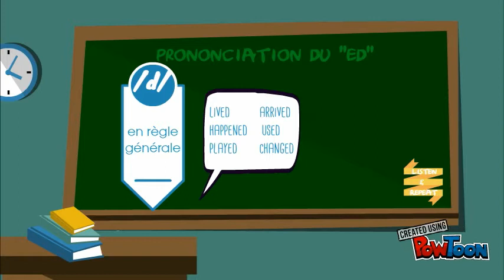Mrs DUBUISSON #1 Réalisation du ED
ANGLAIS PHONETIQUE Réalisation du ED
Revoir prononciation du ED , HAVE , verbes irréguliers dispo sur la chaîne de Mrs DUBUISSON
(Magic Book)